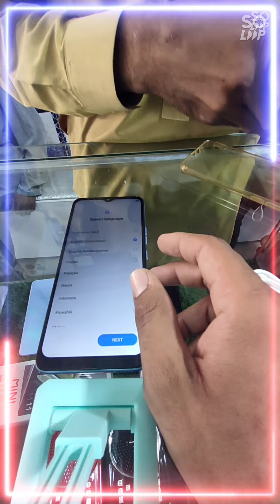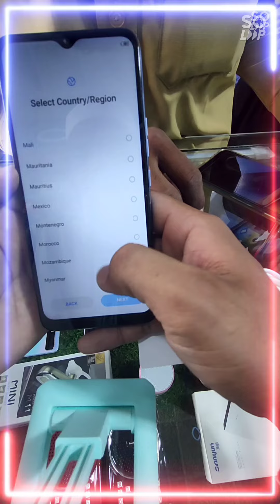Pop5 Lite hd oppning and Specification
Ram=2
Tom=32
Battery=5000mah